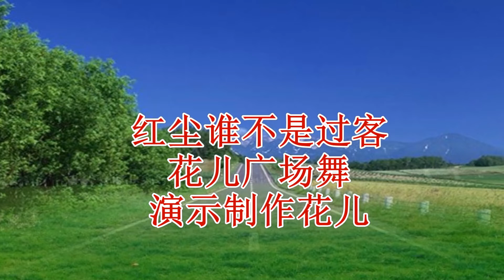火热歌曲广场舞《红尘谁不是过客》优美的旋律，欢快又好听